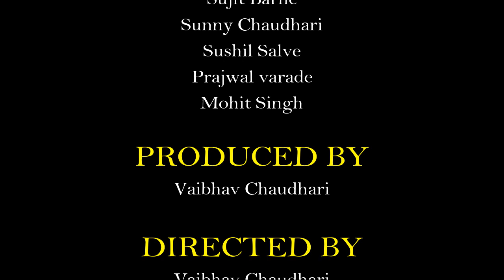Satyaanashi Mitra | सत्यानाशी मित्र | s1 production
Satyaanashi Mitra_सत्यानाशी मित्र_#s1production

Directed by - Vaibhav Chaudhari
Edited by - Vaibhav Chaudhari

Sujit Barhe
Sunny Chaudhari
Prajwal Varade
Sushil Salve
Mohit Singh

Edit by
S1 Production.